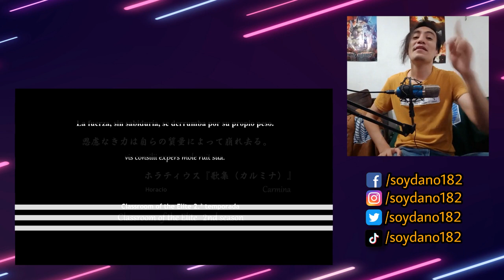¡LA PELEA DEL SIGLO!🔥 AYANO VS RYUEN!🔥 | CLASSROOM OF THE ELITE CAP 12 T2 REACCIÓN | EP 12 S2 REACT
ESTE CANAL ESTA EN PELIGRO DE SER BORRADO, ES POR ESO QUE HICE UN CANAL DE RESPALDO POR  SI ALGO LE SUCEDE A ESTE.
YA HAY SERVIDOR DE DISCORD! PARA QUE SE UNAN Y PASEN UN RATO AGRADABLE Y CONVIVENCIA SANA ENTRE PANAS, PARA HABLAR DE ANIME Y VER ANIME TODOS JUNTOS ENTRE OTRAS ACTIVIDADES :3 LINK PARA UNIRTE

NUEVA SERIE EN EL CANAL! CLASSROOM OF THE ELITE!!!

00:00 Intro